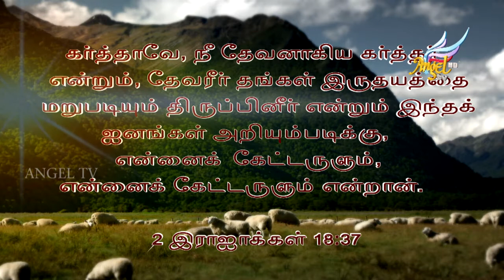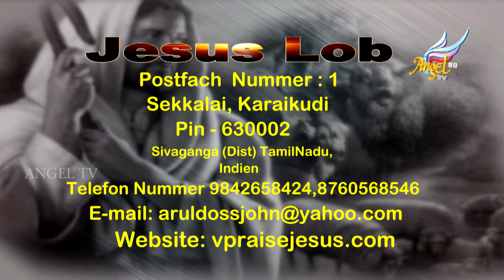Hirten's Manna | John F Aruldoss | Episode 6 (Tamil/Deutsch)